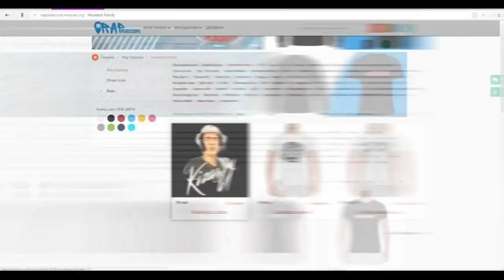VITYABOVEE и Seimur о Palmdropov vs Paragrin, Микси, Ресторатор, ЗабЭ, Лёха Медь